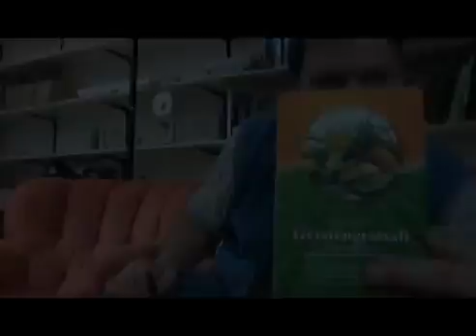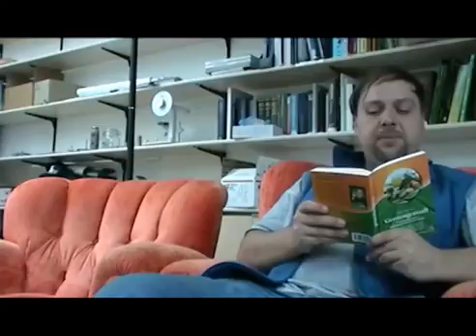Gerstengras Saft selbst gemacht Der bioverfügbare & gesunde Energydrink Deutschland 2017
Gerstengras ist das wahrscheinlich gesündeste und vielseitigste Nahrungsergänzungsmittel. Ein wahrer .

6muvt.